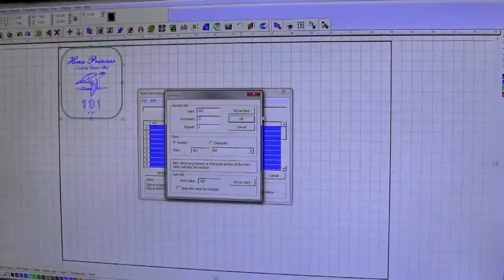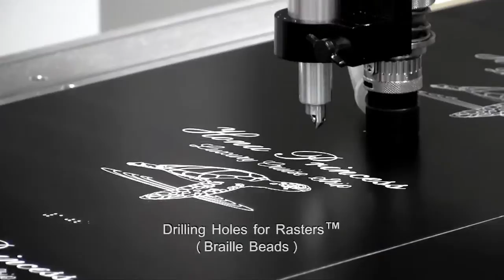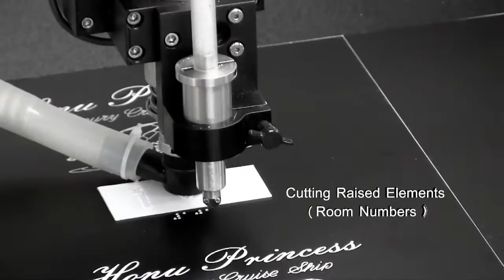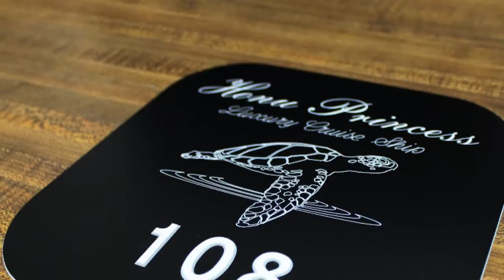VR48 CNC Router ADA Turtle Sign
Watch this video of our VR48 CNC Router / Engraver making ADA Braille Signs. The 4' x 8' work area makes the VR48 ideal for large run projects, saving you time and money. In addition, Vision makes it easy to create ADA-compliant signs with our AUTOMATIC Raster™ BRAILLE INSERTION TOOL and graphically advance Vision PRO software, which alerts you when your sign is non-compliant, showing areas needing correction.